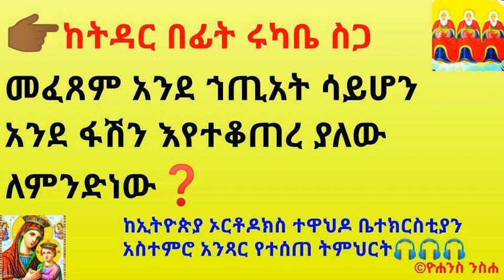👉🏾ከትዳር በፊት ሩካቤ ስጋ መፈጸም አንደ ኀጢአት ሳይሆን አንደ ፋሽን እየተቆጠረ ያለው ለምንድነው❓